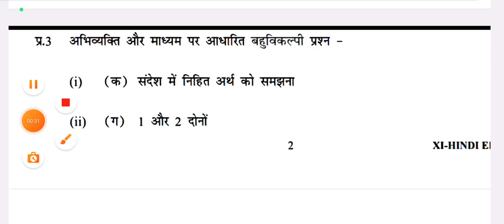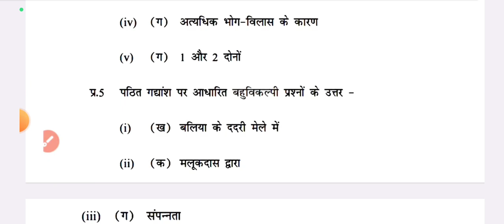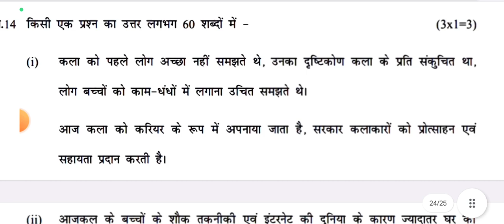class 11 hindi paper annual exam answers key 2024 / hindi paper solution class 11 / evening shift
class 11 hindi elective 002 paper solution 2024 (evening shift)/ hindi answer key class 11 / annual exam 2023-24
29 February 2024 ki answer key hindi paper ki
class 11 hindi question paper solution 2024
class 11 hindi answer key annual exam 2024
class11 hindi paper solution annual exam 2024
hindi paper solution for final exam 2024 class11
hindi elective question paper class11 solution